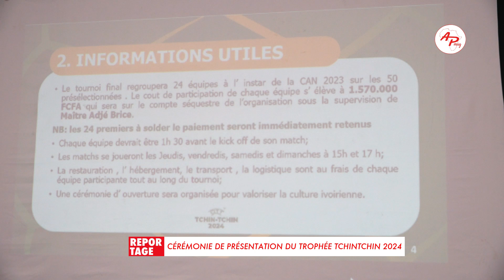REPORTAGE : CÉRÉMONIE DE PRÉSENTATION DU TROPHÉE TCHINTCHIN 2024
LA PRÉSENTATION DU TROPHÉE TCHINTCHIN 2024